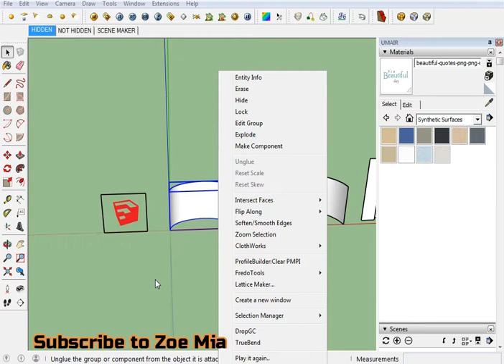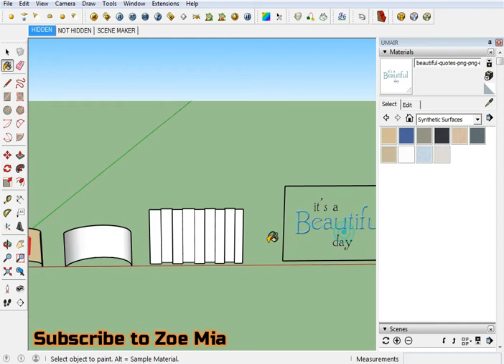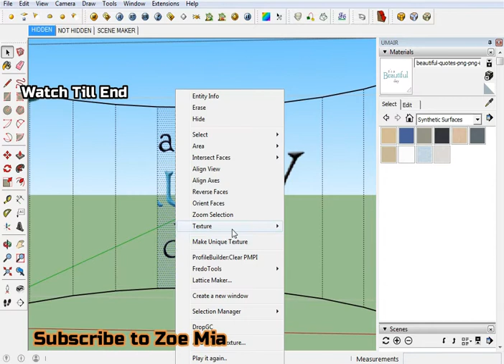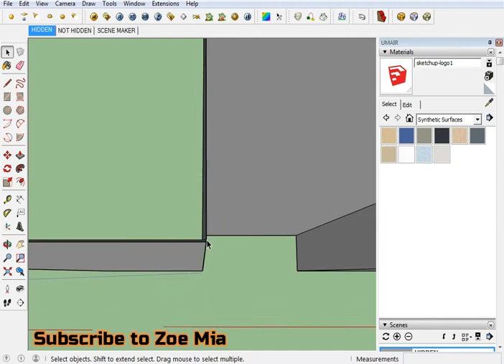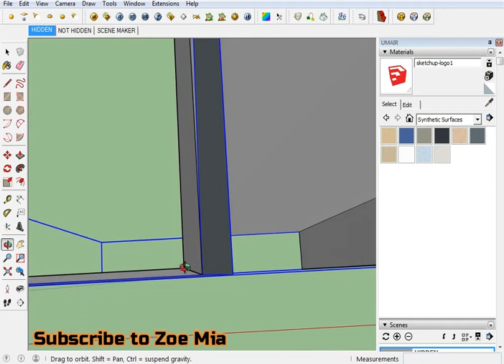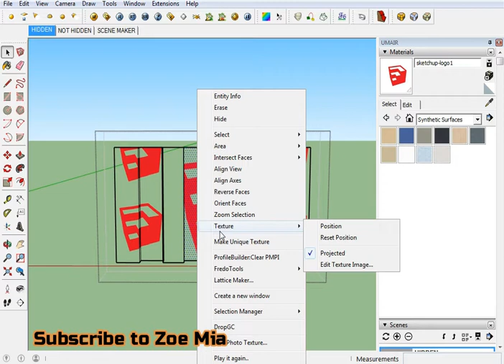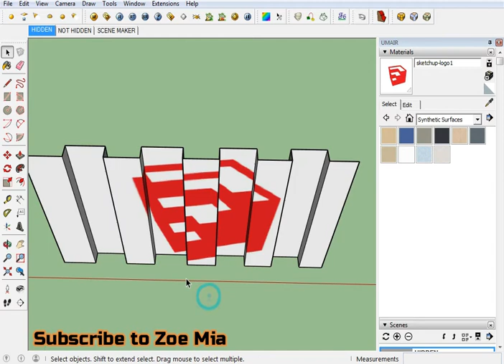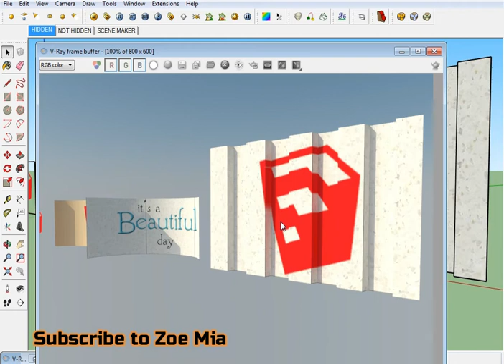How to Use Png Images in Curved Surfaces in Sketchup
sketchup trace image

sketchup convert image to model

sketchup crop image